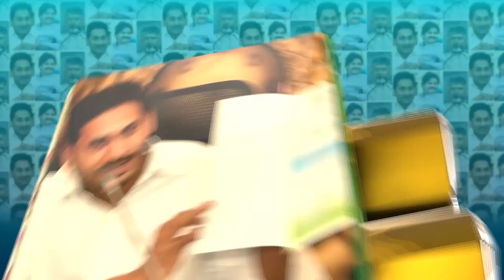కొరియర్ శ్రీను అరెస్టును కండిస్తూ జనసేన కు మద్దతుగా రంగం లోకి కాగిత కృష్ణా ప్రసాద్ # Tv 27 News